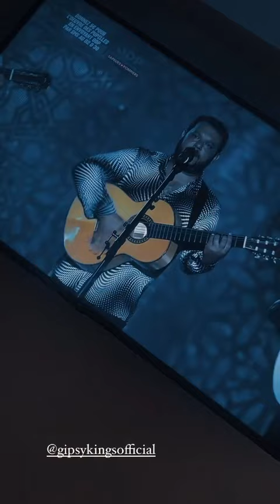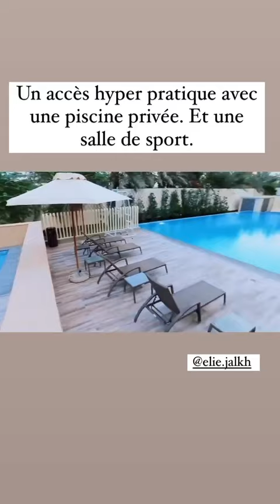SARAH LOPEZ - 26 Juillet 2022